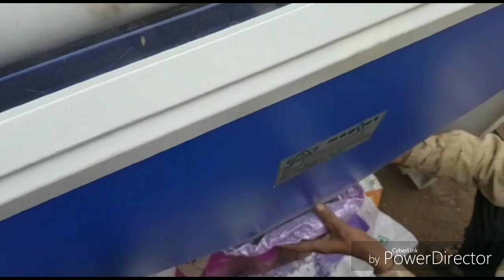Magnetic Destoner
Aanal Magnetics is a world leader in manufacturing specialized Magnetic Destoner with the comprehensive indigenous technology that suits for different requirements of the domestic and foreign market.

In Magnetic Destoner separator, a short conveyor belt envelopes the magnetic roll and a tensioning ideal roll. A suitable feeder discharges materials on the belt. The ferromagnetic and paramagnetic particles adhere to the belt while the nonmagnetic particles flow freely off at the end of the conveyor.

Magnetic Destoner is used for Cleaning and Processing for various

types of Grains:

Rice Cleaning
Wheat Cleaning
Corn Cleaning
Pulses Cleaning Spices
Cleaning Seed Cleaning
Semolina Cleaning
Chilli Flakes
Sesame Cleaning
Cumin Cleaning
Fennel Seed Cleaning